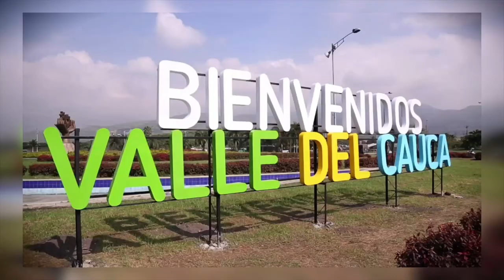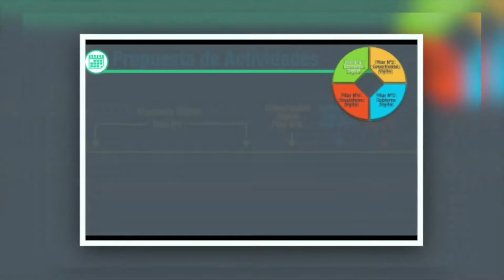Agenda semanal Ministro David Luna C28 N2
Este es el resumen semanal de lo que fue la agenda del Ministro David Luna, su participación en el Congreso Nacional Andesco y en la Alianza del Pacífico,.